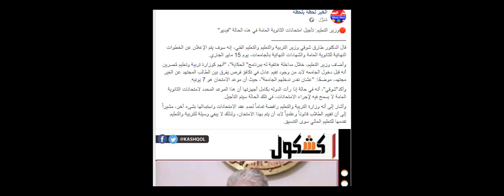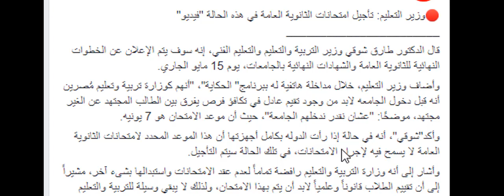تاجيل الثانوية العامةفى هذه الحالة